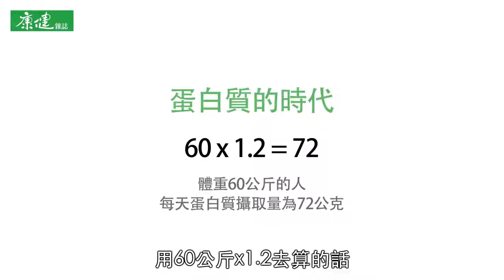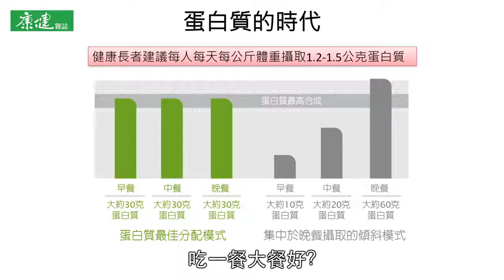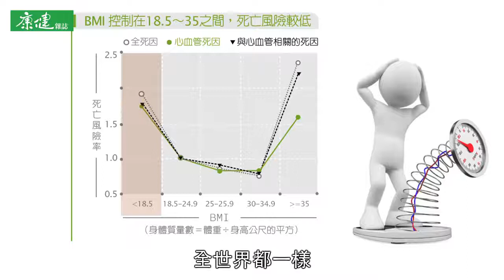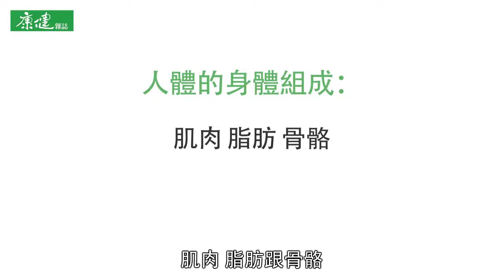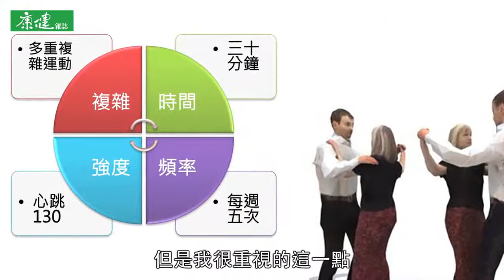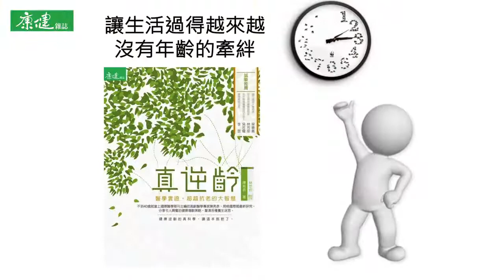【大人の社團】陳亮恭：逆齡生活新思維，破除你的迷思